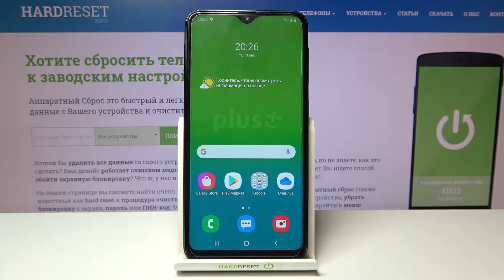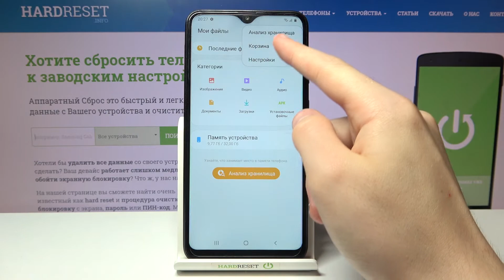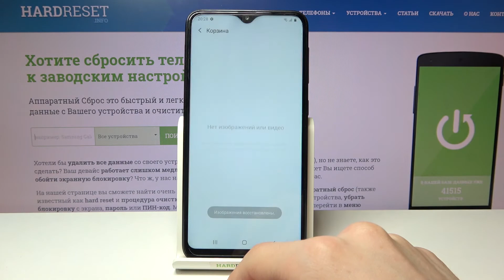Восстановить удаленные фото Samsung Galaxy A10 / Вернуть фото с корзины Samsung Galaxy A10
Доброго времени суток, пользователи Samsung Galaxy A10. Если вы хотели бы восстановить удаленные фото на телефоне Samsung Galaxy A10, то в этом видеоролике мы покажем вам как на устройстве Samsung Galaxy A10 вернуть фото которые вы удалили.

Как восстановить удаленные фото на Samsung Galaxy A10? Как вернуть фото которые удалил на Samsung Galaxy A10? Что делать если случайно удалил фото с Samsung Galaxy A10? Как вернуть удаленные фото на Samsung Galaxy A10? Как восстановить фото с корзины на Samsung Galaxy A10? Где найти корзину с фотографиями на Samsung Galaxy A10?